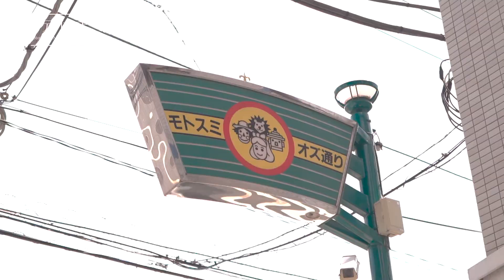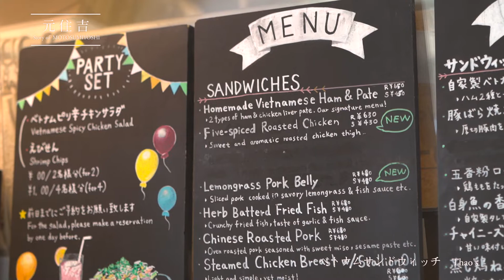【街紹介】元住吉 〜Story of MOTOSUMIYOSHI〜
元住吉駅周辺でお部屋さがしならハウスコム元住吉店

元住吉駅は大きな商店街が活気のある川崎市の街です。

元住吉駅前の大通りにはブレーメン商店街が続いていて、どのお店も賑わいがあります。

商店街にはスーパーや青果店などが多く、自炊派の人はとても重宝しそうです。

武蔵小杉駅にも徒歩で行ける距離なので、ちょっとした買い物に出かけるにも便利。

カフェや珈琲店、パン屋や洋菓子店も多いので女性には住み心地が良さそうな印象です。

ファミリー層やお年寄りも多く、治安面も安心できます。